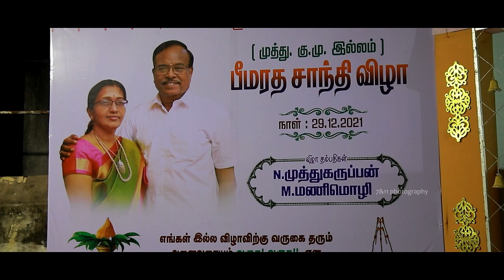Muthukaruppan Chettiar & Manimozhi Aachi Bheemaratha Shanthi I Nerkuppai I 7&11 photography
Muthukaruppan Chettiar & Manimozhi Aachi Bheemaratha Shanthi Celebrations I Nerkuppai I 7&11 photography

Captured By Visva, 7&11 photography, 120, Gokale Street, Ramnagar , Coimbatore,

Muthukaruppan Chettiar & Manimozhi Aachi Bheemaratha Shanthi Celebrations

Venue - Muthu.K.M House Nerkuppai

Date -  28th and 29th December 2021

Friends & Relatives

Mr.
7&11 Photography,
Coimbatore

1st song : Soul of Doctor

2nd song :Ada Ada
Movie - Mannar Vagaiyara
Singer - Madhu Balakrishnan
Lyric - Sarathi
Director: Bhoopathy Pandian
Music Label: New Music
Vocals - Niranjana Ramanan

3rd song : Azhagu
Movie - Saivam
Singer - Uthara
Director - Vijay
Starring - Baby Sara, Nasser
Producer - AL. Alagappan
Studio - Think Big Studios

4th song : THAVAMAI THAVAMIRUNTHU theme
Vocals:Sarath, Madhu Balakrishnan, Sudha Ragunadhan